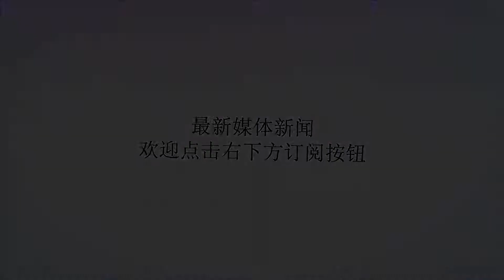接连空难不是偶然！美媒提出多个新证据，揭开波音公司真面目_维修公司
谢谢！原标题：接连空难不是偶然！美媒提出多个新证据，揭开波音公司真面目自从狮航与埃航空难发生以来，各方都将目光投向波音公司，近日美国媒体提出多个新证据，使得波音的真面目被揭开，同时也是对波音对外各种解释的神补刀。据报道，在狮航客机坠毁前，该机的迎角传感器曾在美国维修公司进行过维修，但从印尼方面发布的初步调查报告却显示，飞机的应交传感器存在故障，导致飞机系统得到了错误的提示，不断的压低机头，直至坠机的发生。此外，在埃航坠机前，飞行员曾按照波音公司提供的紧急应对程序操控飞机，却未能夺回控制权，从埃航飞行员的表现来看，波音公司的紧急应对程序并未起到预期的效果，反而成为干扰飞行员操作的麻烦。结合以上种种迹象可以看出，接连的空难不是偶然，波音737MAX客机在事发前早有安全隐患，飞行员曾试图挽救，却并没有起到任何效果，反倒是波音公司在空难事后甩锅飞行员的做法成为最大败笔。但令人疑惑的是，在狮航空难后，波音为何没有出手对737MAX客机进行维修，美媒近日给出答案，其表示在美国航空安全问题的处理过程中，并不看重外国飞行员的意见，且认定美国飞行员优秀的飞行训练是解除危机的最好方式。而且，在狮航空难发生后的第一时间，美国航空管理局、波音公司以及美国国内各大航空公司几乎作出同样的表态，即认为该型客机并不存在安全隐患，可继续安全飞行，但埃航的空难的发生，彻底撕碎了波音编织的安全美梦。另外，波音曾在去年11月发布过一份声明，而当时距离狮航空难发生没过多久，波音在声明中直言失事客机可能存在维修隐患和飞行员失误，试图将外界的注意力引向失事客机本身与飞行员。不过在埃航空难发生后，全球范围内的禁飞，使得波音乱了阵脚，甚至紧急宣布升级飞控系统，丝毫不顾及此前其作出的安全承诺，但波音的做法有些为时已晚，特别是各种不利的证据已经纷纷指向波音，其实波音需要做的就是承认问题，进而解决问题，而非一味的推卸责任。「注：本文部分图片来源于网络！文章未经授权禁止转载！